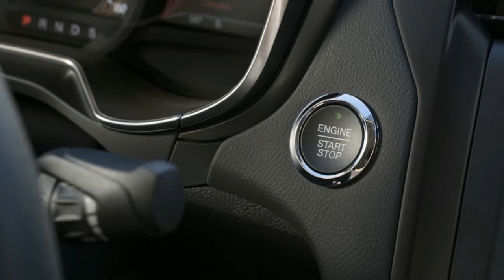Why Ford kill the Fusion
Why Ford would be comfortable killing the Fusion," based on the plan to move production to China — along with Ford's statement it won't import Fusions to the U.S. from China. The article touched on three reasons Ford's midsized sedan has a better chance of meriting a tombstone than a next generation. Of the reasons given — crossovers, fuel economy, and longer auto loans — one makes sense to us, one makes us wonder what might have been, one makes us wonder what's coming.